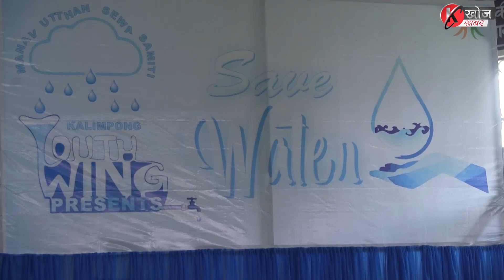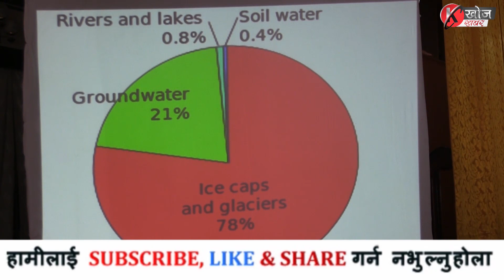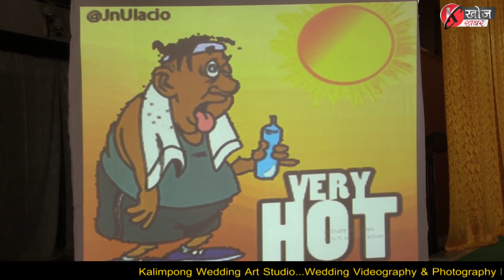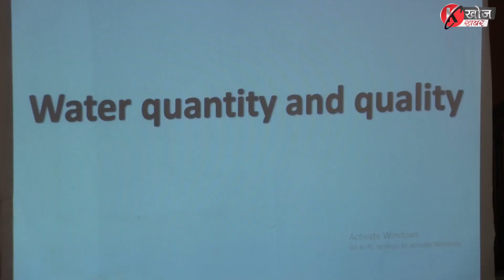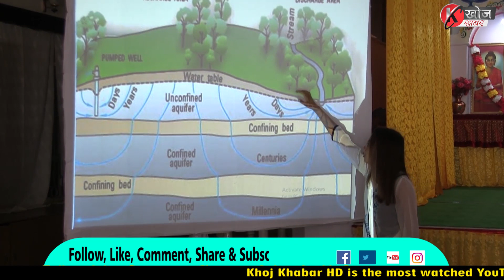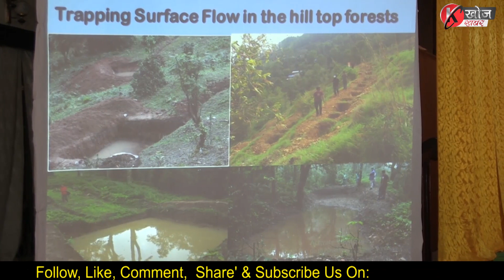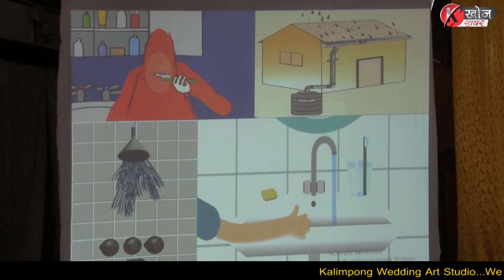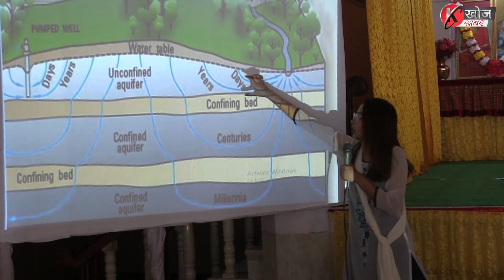Khoj Khabar |(Part1) मानव उत्थान सेवा समितिको आयोजनामा पानी संरक्षण विषयमाथि सचेतनामुलक कार्यक्रम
मानव उत्थान सेवा समितिको आयोजनामा  पानी संरक्षण विषयमाथि सचेतनामुलक कार्यक्रम
Khoj Khabar HD is the most watched YouTube news channel in the hills of Kalimpong and Darjeeling districts. It was launched on 5th March 2018. Khoj Khabar TV covers latest news on Politics, Entertainment, Sports, Literature, Health, Education and Latest Trends with accountability. The channel also focuses on highlighting the social issues without being biased. Khoj Khabar delivers reliable information across all platforms TV, Internet and Mobile. You can watch Khoj Khabar Programmes via Kalimpong Cable Television Network also. 5 मार्च 2018 देखि कालेबङबाट ‘खोजखबर’-नामक च्यानल सञ्चालन गरिरहेका छौँ। ‘खोजखबर’-का कार्यक्रमहरू कालेबुङ क्याबल अनि यूट्यूबमा प्रसारित हुन्छ। विशेष गरी यस च्यानलले खोजी समाचारलाई प्रमुखता दिन्छ। समाचार, अन्तर्वार्ता, स-साना डकुमेन्ट्री, साहित्य, मनोरञ्जन साथै जनताका सरोकारका हरेक कुराहरू ‘खोजखबर’-ले प्रसारण गर्दै आइरहेको छ। To stay updated please CLICK HERE to SUBSCRIBE Khoj Khabar(HD) को सम्पूर्ण कार्यक्रम Youtube मा समयमै हेर्न र कार्यक्रम बारे जानकारी प्राप्त गर्न हामीसँग Youtube मा जोडिनुहोस् More about Khoj Khabar Facebook Twitter Email: Instagram Contact-+ , अरू जानकारीका लागी: Facebook Twitter Email: Instagram Contact-+ , Using of this video on other channels without prior permission will be strictly prohibited. (Embedding to the websites is allowed) खोज खबरका भिडियोहरूको हाम्रो अनुमतिविना डाउनलोड गरी युट्यु